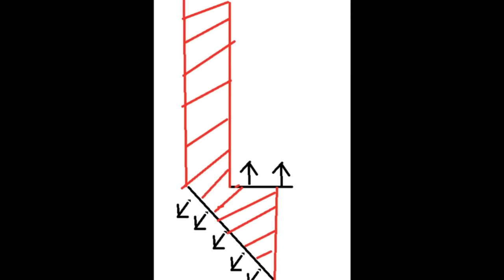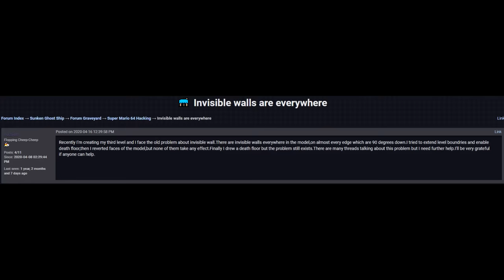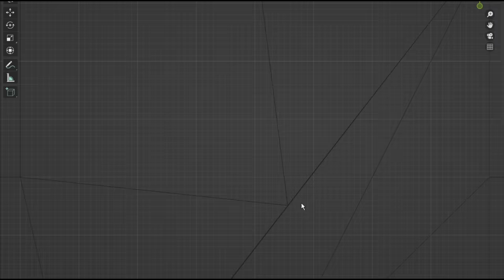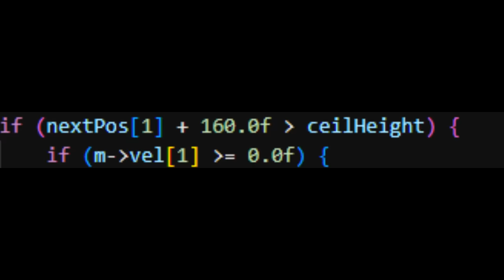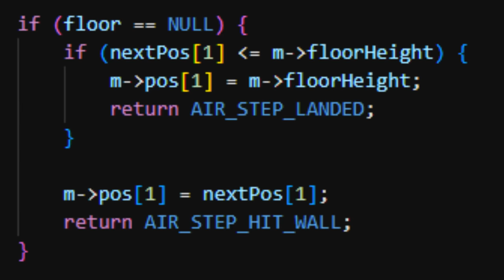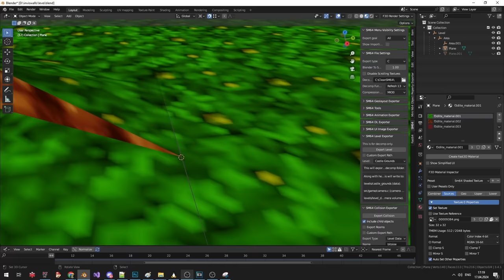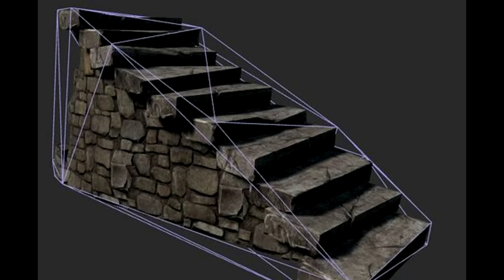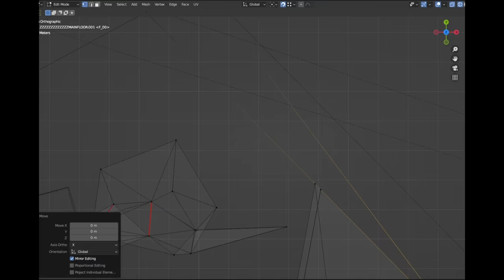How Modders fight Mario 64's Biggest Problem